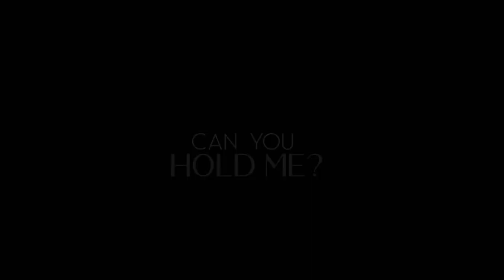[AMV] Demon Slayer - Hold me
I've been banana milk deprived for over two months and it's starting to take a toll on me.

(Spoiler-ish)
I finally binged watched the series and knowing what the future holds in store for these two according to the manga kills me.

Song :
Fandom : In title